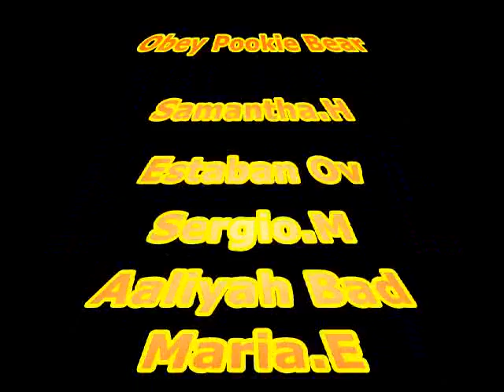lKlrewcial lBleasts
lKlrewcial lBleasts.swf